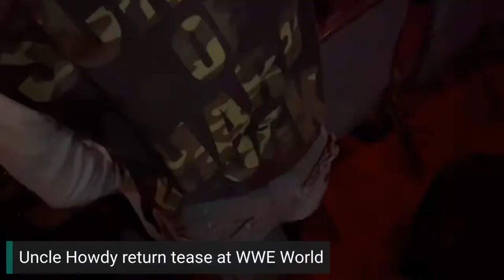WWE Wrestlemania XL Full Review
Dom, Sam and The Team look back over WrestleMania weekend, and the best and most exciting bits!!

Full card below:

Billed by WWE as the biggest WrestleMania of all time, WrestleMania 40 will emanate from Lincoln Financial Field in Philadelphia on Saturday and Sunday.

Several huge matches and moments are lined up for The Showcase of the Immortals, including The Rock wrestling his first true match in 11 years and Roman Reigns putting his world title reign of over 1,300 days on the line against Cody Rhodes.

In all, seven championships will be up for grabs over the course of the two-night affair, meaning the landscape of WWE could be changed significantly.

Saturday Night 1 WrestleMania 40 Card

The Rock & Roman Reigns vs. Cody Rhodes & Seth Rollins

Jey Uso vs. Jimmy Uso

Six-Pack ladder match for Undisputed WWE Tag Team Championships: Judgment Day (Damian Priest & Finn Bálor) vs. Awesome Truth (The Miz & R-Truth) vs. DIY (Johnny Gargano & Tommaso Ciampa) vs. New Day (Kofi Kingston & Xavier Woods) vs. New Catch Republic (Pete Dunne & Tyler Bate) vs. A-Town Down Under (Austin Theory & Grayson Waller)

Bianca Belair, Naomi & Jade Cargill vs. Damage CTRL (Dakota Kai, Asuka & Kairi Sane)

Rey Mysterio & Dragon Lee vs. Santos Escobar & Dominik Mysterio
Sunday Night 2 WrestleMania 40 Card

United States Championship Triple Threat: Logan Paul (c) vs. Randy Orton vs. Kevin Owens

LA Knight vs. AJ Styles

Bobby Lashley & The Street Profits (Montez Ford & Angelo Dawkins) vs. The Final Testament (Karrion Kross & The Authors of Pain (Akam & Rezar)

WrestleMania 40 marks the fifth time a WrestleMania has been held over the course of two nights, and it can be argued that WWE is set to deliver its most stacked card yet.

The Rock's in-ring return is a massive deal, as is the fact that arguably the two biggest stars in the company in Reigns and Rhodes are working double duty.

Additionally, both women's titles will be on the line, Gunther will look to extend his record reign of over 660 days as intercontinental champion, only the third brother vs. brother match in WrestleMania history will occur between Jey and Jimmy Uso, and Jade Cargill will compete in her first non-Royal Rumble match for WWE when she teams with Bianca Belair and Naomi against Damage CTRL.

On top of the scheduled matches, there has been speculation regarding legends such as "Stone Cold" Steve Austin, The Undertaker and John Cena making an appearance, which would add even more cachet to an already highly anticipated event.

From storyline-driven matches to high work-rate matches to tag team wrestling to women's wrestling, the WrestleMania 40 card truly seems as though it has something to satisfy every type of pro wrestling fan.